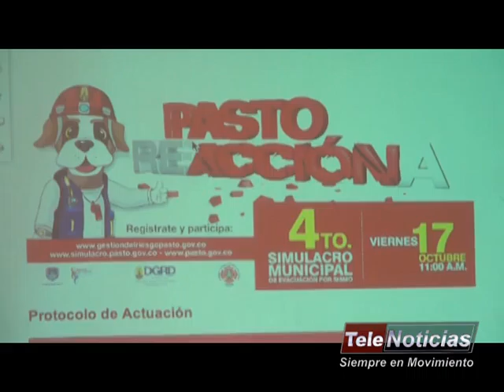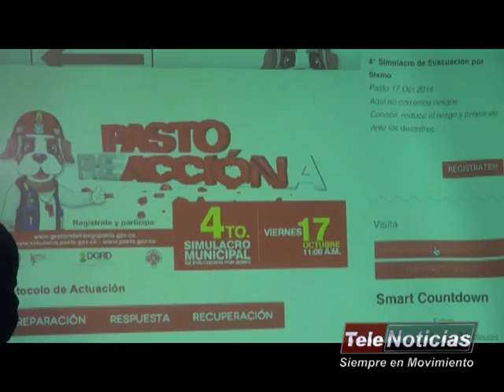Todo Listo Para Simulacro 2014